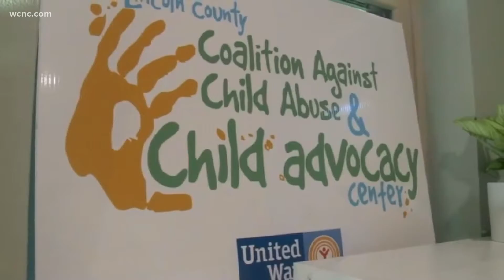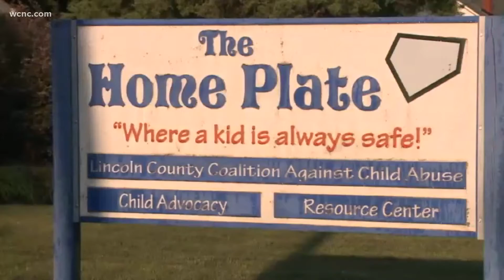"Cruisin' for a Cause" is back in Lincoln County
In Lincolnton, Cruisin' for a Cause is back on Main Street.

The goal is to raise money for those who need it most in the community.

Ruby Durham shares how you can cruise in Lincoln County to help two local causes in Lincolnton